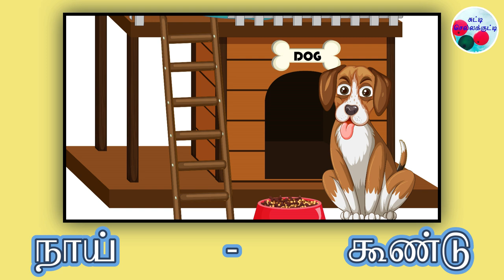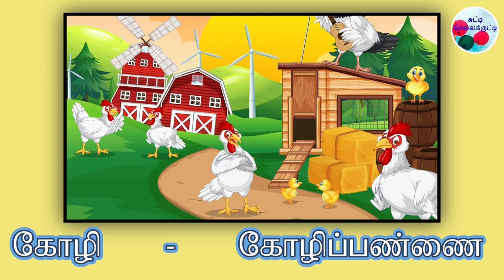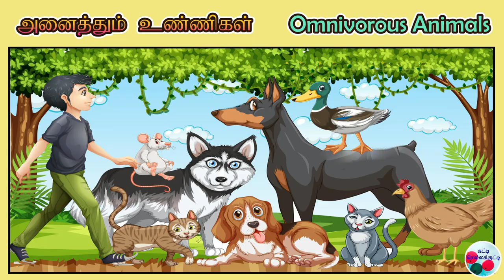Learning Animals in Tamil and English For kids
This video is making with Tamil and English languages  and contain simple photographs and videos which help to improve children's reading and speaking ability.
wild animals, Domestic animals, Sea animals, Animals food types,  animals sounds, animal habitats, animals young names.